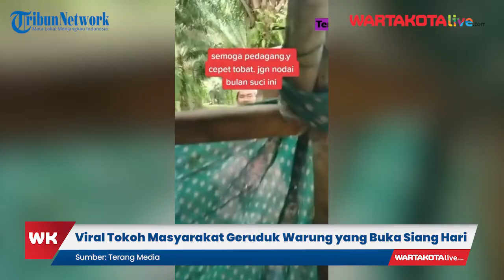Viral Warung Digerebek Oleh Tokoh Masyarakat Karena Buka Siang Hari Selama Ramadan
WARTAKOTALIVE.COM, JAKARTA - Viral tokoh masyarakat gerebek warung yang buka siang hari selama bulan ramadan.

Belum diketahui lokasi kejadian, beberapa tokoh masyarakat tampak memperingati pedagang.